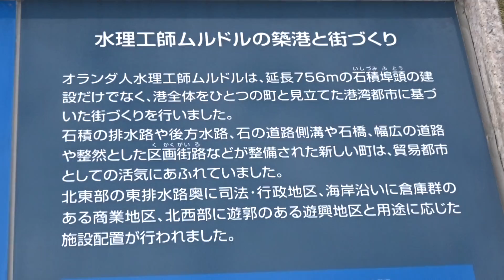三角西港 世界文化遺産 宇城市 熊本県